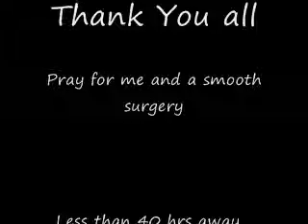Day 4 liquid diet, Protein turkey bacon and NOT getting sick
OMG it's right around the corner. Just stopping by passing the time.